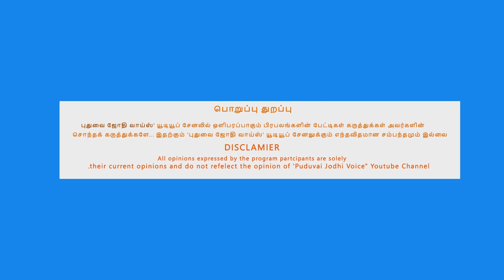BJP தேசிய தலைவர் JP NADDA அவர்களுக்கு அரசியல் முதிர்ச்சி இல்லை என்கின்றார் Puducherry Chief Minister